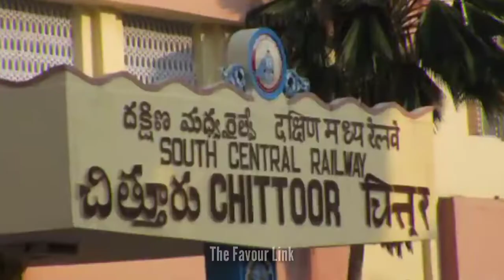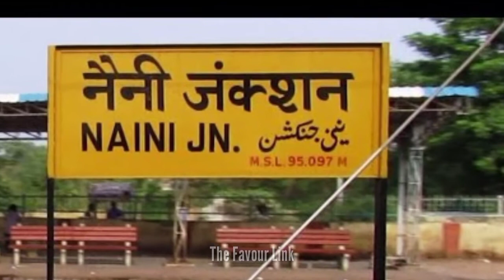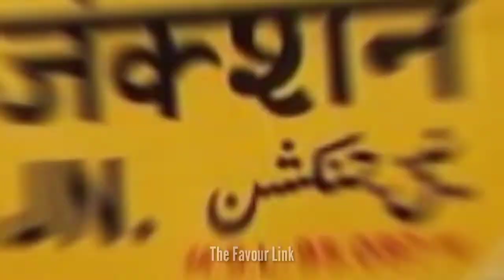Chittoor Railway Station Ghost | Naini Railway Station Ghost | Naini Station Haunted Story